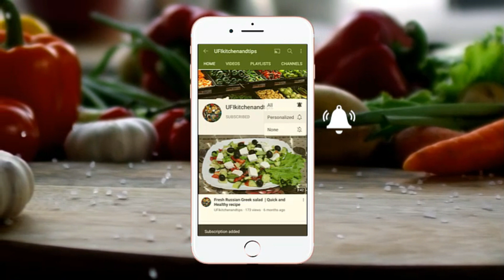Mix Fruits Dessert Recipe | Fruit Delight Recipe | Фруктовый Трайфл | Easy Fruit Trifle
How to make Mix Fruits Dessert Recipe .I hope you like it and try it. I have more delicious recipes for you.